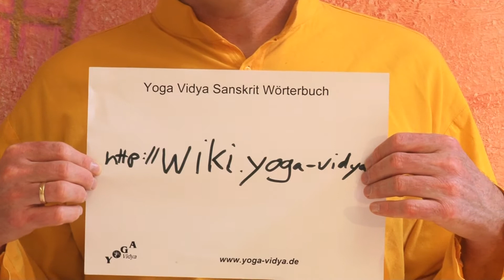Sanskrit Video Wörterbuch und Lexikon - Einführung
Einführungsvortrag zum Sanskrit Video Wörterbuch und Lexikon . In diesem Kanal entsteht ein vollständiges Sanskrit Video Wörterbuch und Lexikon. Über 1000 Kurzvorträge zu Sanskrit Wörtern aus den Bereichen Yoga, Meditation, Ayurveda, Hinduismus, indische Philosophie, Literatur und Kunst. Eine einfache und inspirierende Weise, viel über die Hintergründe der indischen spirituellen Kultur zu erfahren. Was das alles beinhaltet- darüber erfahre in diesem Einführungs-Video.